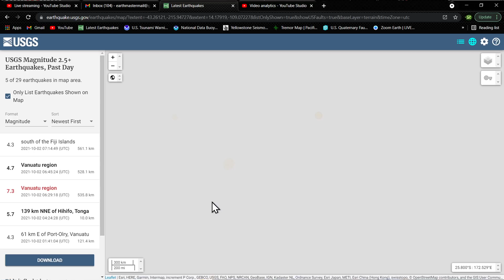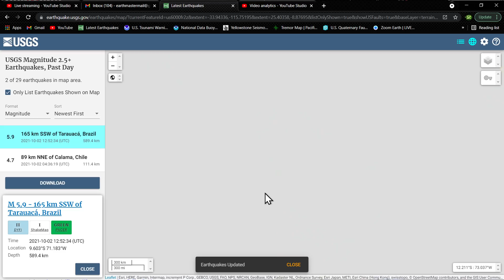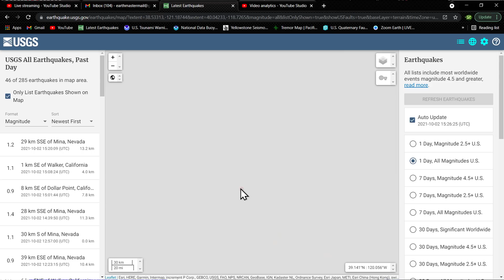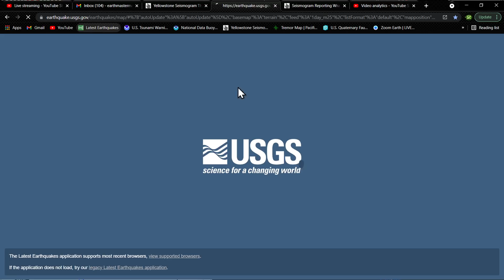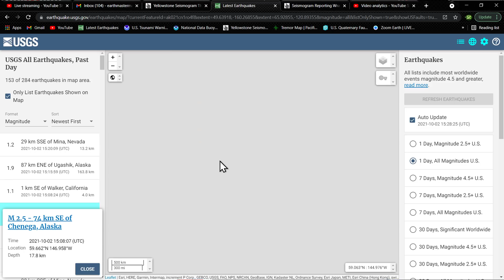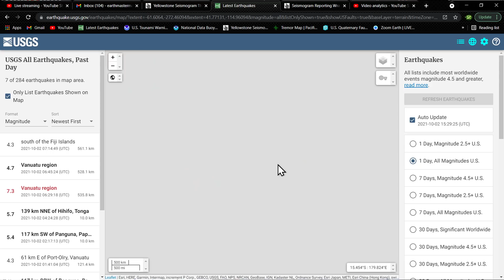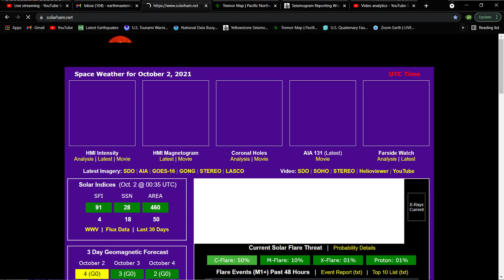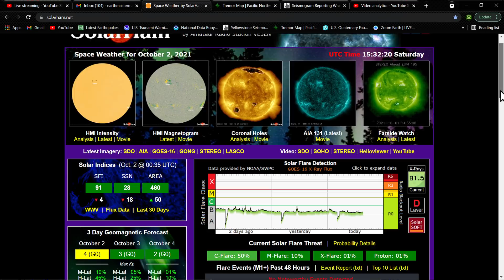Deep Earthquakes shaking things up globally... Earthquake update Saturday 10/2/2021